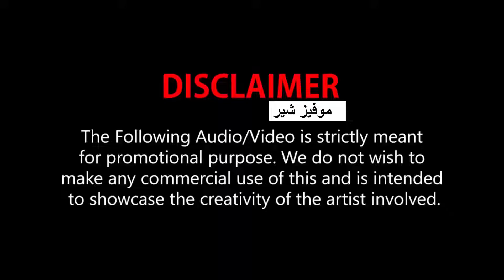اغنية Suna Hai مترجمة من فيلم Sanak | Vidyut Jammwal & Rukmini Maitra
حصريا مشاهدة اغنية Suna Hai مترجمة من فيلم Sanak بطولة فيديوت جاموال بصوت جوبين نوتيال وشريا غوشال